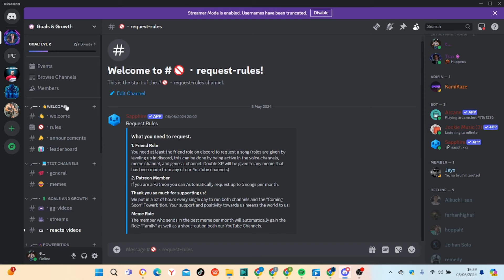Luciano Pavarotti - Caruso (Reaction)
thankful for.

• Hanumankind
• Reaction